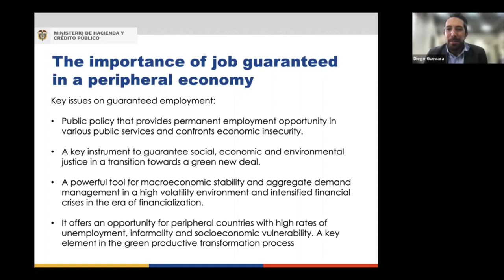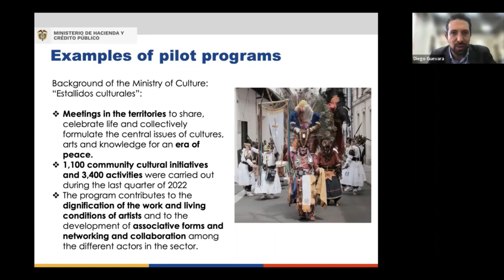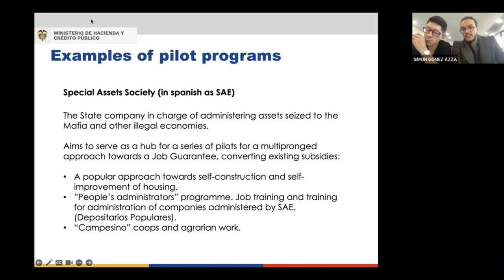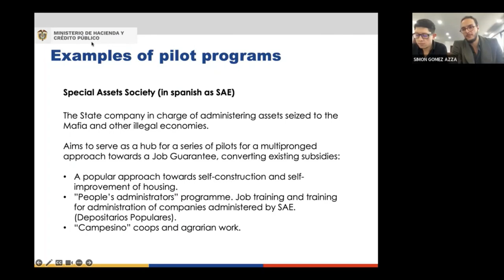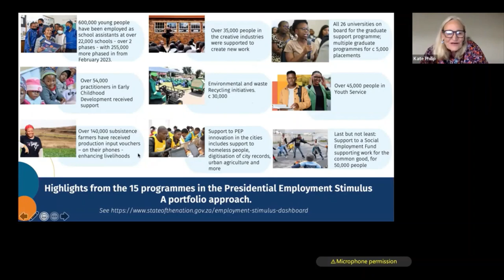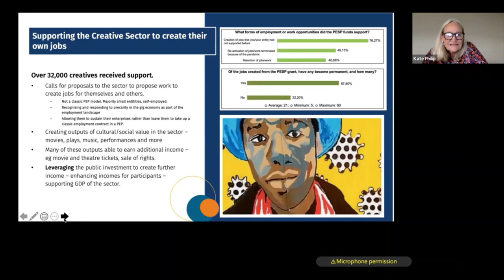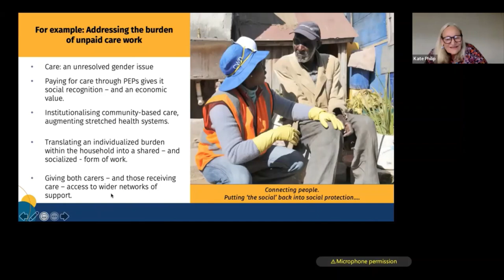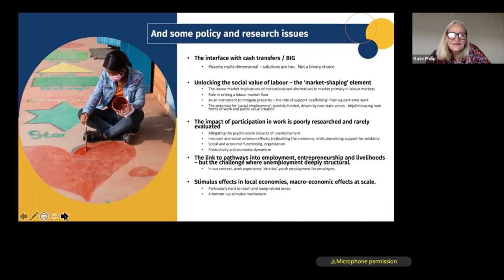#2 "Assessing Global Progress in Advancing the Job Guarantee"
GLOBAL WORKSHOP SERIES #2
Support for this workshop series comes from the Belgian Federal Institute for Sustainable Development.

"Assessing Global Progress in Advancing the Job Guarantee"

With Kate Philip (Programme Lead on the Presidential Employment Stimulus in South Africa), Olivier De Schutter (UN Special Rapporteur on Extreme Poverty and Human Rights), Diego Guevara (General Vice Minister for Finance, Colombia) and Daniel Rojas Medellin (Director, Special Assets Agency, Colombia) as speakers,  Simon Azza (Advisor, Special Assets Agency) and Manuel Martinez (Advisor, Ministry of Finance, Colombia) as discussants, and Pavlina R. Tcherneva (Bard College) as chair.

The job guarantee proposal charts a concrete path to securing the second pillar of the Democratizing Work manifesto, namely to decommodify work. It is an economic policy that provides open-ended public employment opportunities to anyone seeking decent, living-wage work. It is a structural stabilization policy that alleviates the economic, social, and political costs of unemployment and precarious employment. It is equity-driven and draws on a long tradition of human rights and social justice.

This panel brings experts and policymakers who are developing or already managing large-scale national employment policies informed by the principles of the job guarantee. There are multi-pronged strategies for securing the right to decent work to all and developing employment-centered economic policies.

With the threat of unemployment still a significant risk to societies around the world in the aftermath of COVID-19, we must act to ensure that all people who seek a job have access to one, whenever it is needed, and which  allows them to live with dignity and contribute to their communities.